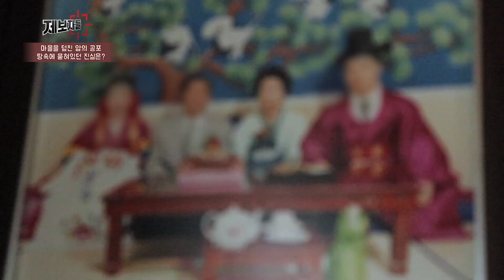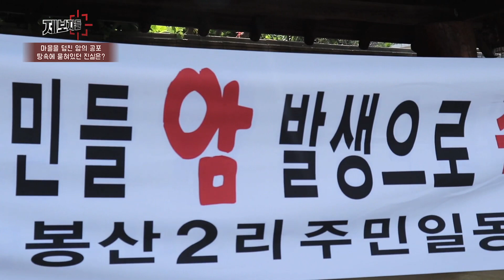＂몰랐어요... 정말 몰랐어요＂ 충격적인 주민들의 이야기 [제보자들] 20200826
＂몰랐어요... 정말 몰랐어요＂ 충격적인 주민들의 이야기